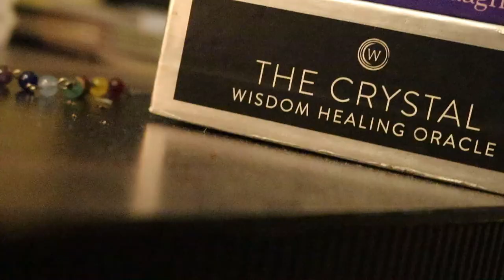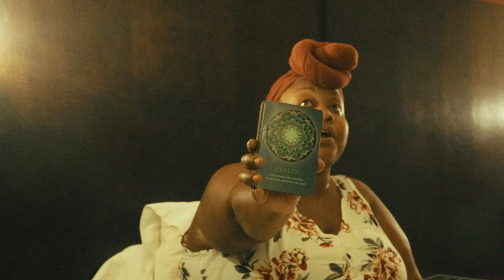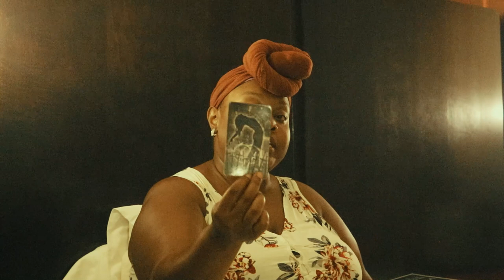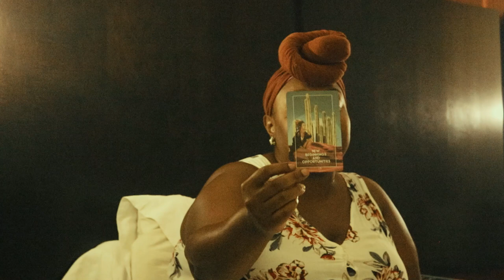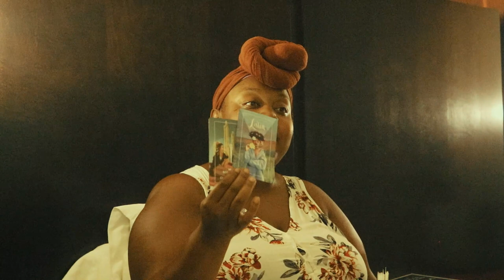Gemini 🎭111 💜Reflection and Re Alignment🌹